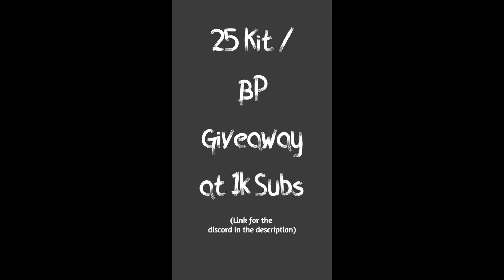Types of Lag in Roblox Bedwars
Sometimes lag can be helpful...